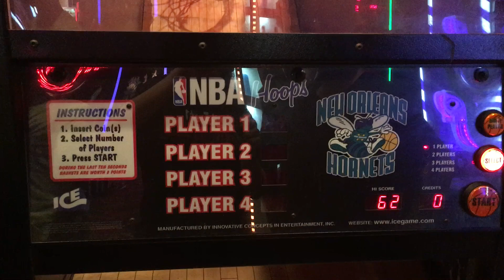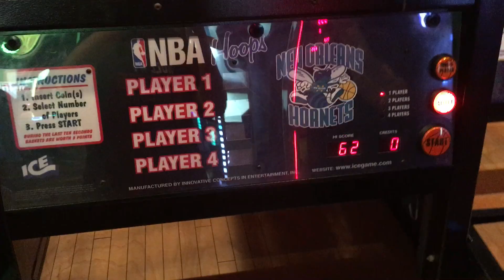NBA Hoops Basketball Arcade Game